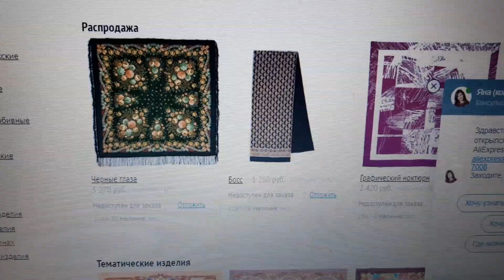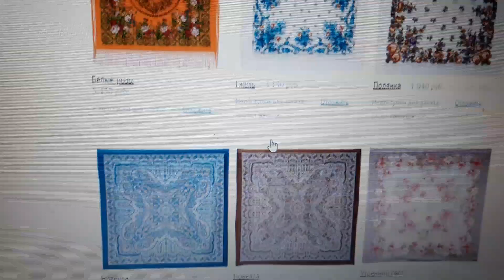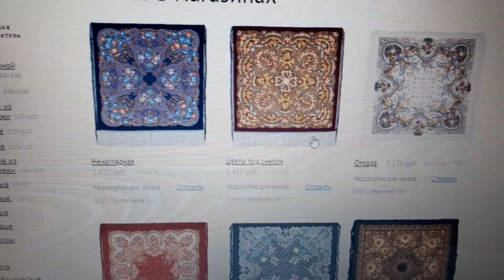Павловопосадские платки Где найти платок? Официальный сайт platki.ru🌟 магазин.